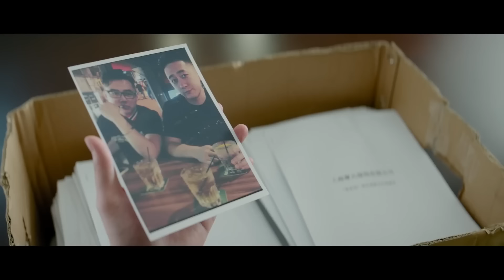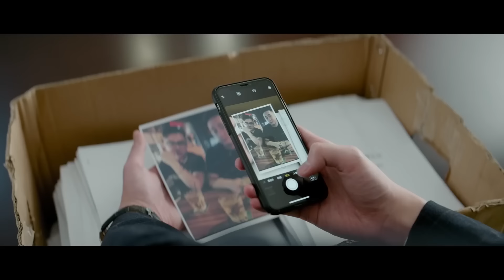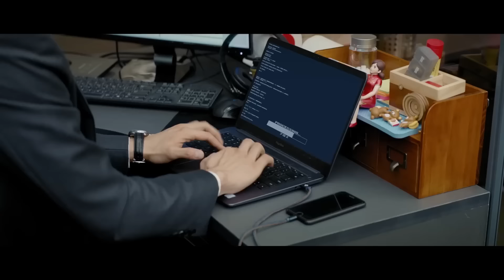【Full Movie】领导欺负新员工，大家都奉劝弱小的新员工不要反击，然而他最终却逆袭了 🧁 Chinese Television Dramas